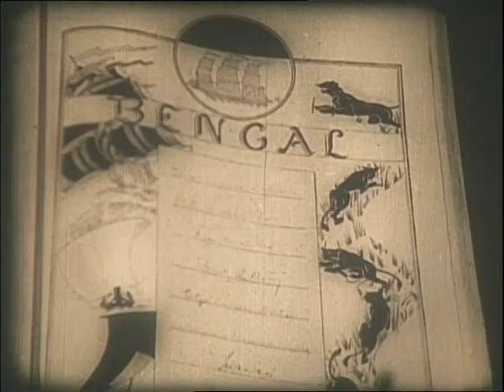Gandhi The 20th Century Prophet Part-2 (4/5)